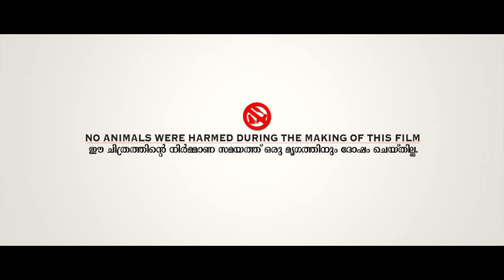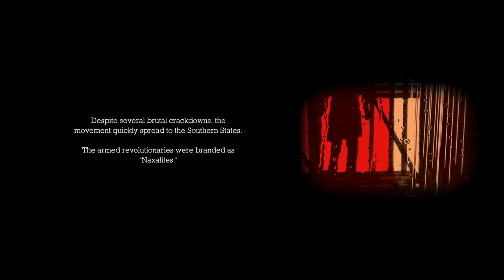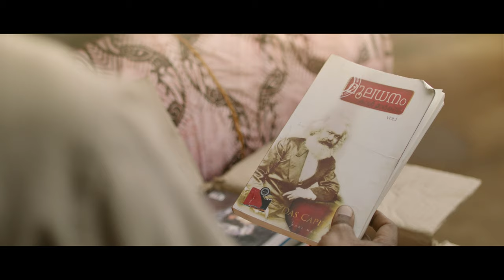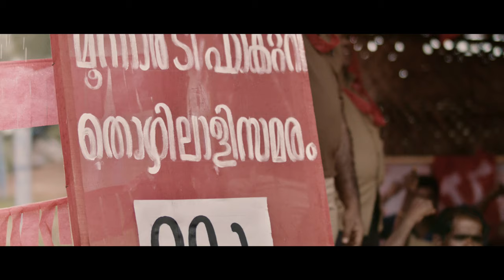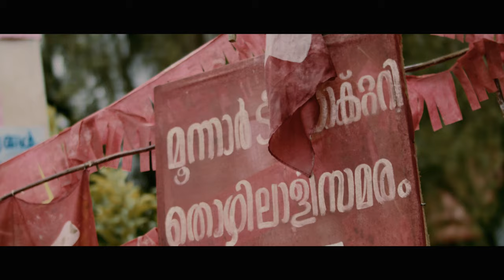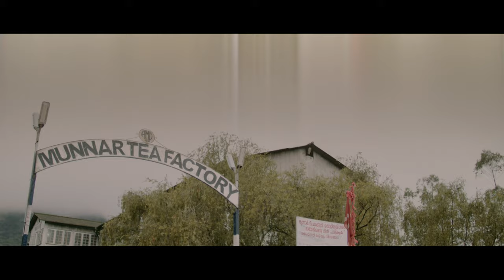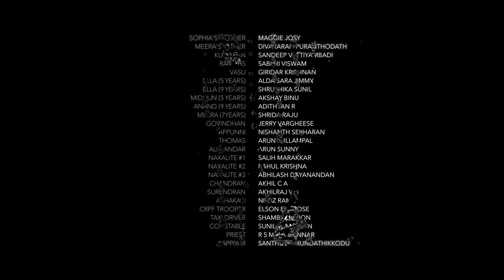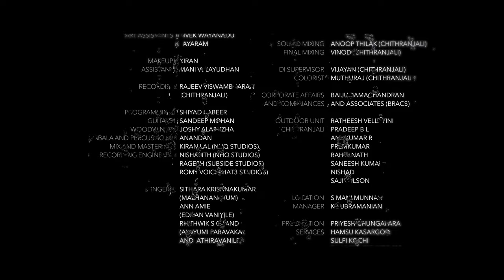Malayalam Full Movie Fourth River (നാലാം നദി) (Official)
CREW

Movie: Fourth River
Screenplay | Direction: RK DreamwWest
Produced by: Dreamwest Global India Pvt Ltd.
Executive Producers: Johnson Thankachan, George Varky
Director of Photography: Nithin K Raj
1st AD (Associate Director): Elson Eldhose
Lyrics: Engandiyoor Chandrasekhar, Vinayak Sasikumar, Sandhoop Narayanan
Singers: Sithara Krishnakumar, Ann Amie, Rhitwik S Chand
Makeup: Roy Pellissery
Location Manager: Sunil Kumar
Finance Controller: Samsh
Costumes: Shibu Thannikappil
Art: Santhosh Mundathikode
Assistant Directors: Sabari Viswam, Josh Jo, Mridhul Sanal Kumar, Yasir Muhammed
Camera Associate: Shahanas N A
Camera Assistants: Afnas Aboobaker, Ajay Krishnan
Focus Puller: Ruby Das
Spot Editor: Alwin Tomy
Line Producer:  Arun V T

CAST

DIPHUL MATHEW
VANDHITHA MANOHARAN
ALA LAKSHMAN
BAIJU BALA
MOHAN OLLUR
BIBIN MATHAI
JOE JOHN
PRAMOD PADIYATH
RAHUL KRISHNA
NITHU CHANDRAN
THRISSUR MDR
MAGGIE JOSY
DIVAKARAN PURANTHODATH
SANDEEP VETTIYAMBADI
SABARI VISWAM
GIRIDAR KRISHNAN
ALDA SARA JIMMY
SHRUTHIKA SUNIL
AKSHAY BINU
ADITHYAN R
SHRIDA RAJU
JERRY VARGHEESE
DIPHUL MATHEW
VANDHITHA MANOHARAN
ALA LAKSHMAN
BAIJU BALA
MOHAN OLLUR
BIBIN MATHAI
JOE JOHN
PRAMOD PADIYATH
RAHUL KRISHNA
NITHU CHANDRAN
THRISSUR MDR
MAGGIE JOSY
DIVAKARAN PURANTHODATH
SANDEEP VETTIYAMBADI
SABARI VISWAM
GIRIDAR KRISHNAN
ALDA SARA JIMMY
SHRUTHIKA SUNIL
AKSHAY BINU
ADITHYAN R
SHRIDA RAJU
JERRY VARGHEESE
NISHANTH SEKHARAN
ARUN PULLAMPAL
ARUN SUNNY
SALIH MARAKKAR
RAHUL KRISHNA
AJITH JAAN
ABHILASH DAYANANDAN
AKHILRAJ V A
NIYAZ RAM
ELSON ELDHOSE
SHAMBU MENON
SUNIL KUMAR N N
R S MANI MUNNAR
SANTHOSH MUNDATHIKKODU
PREM KUMAR
ANILKUMAR R